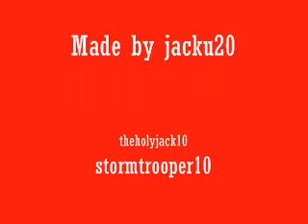wrestling figures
In this video I show my wrestling figures